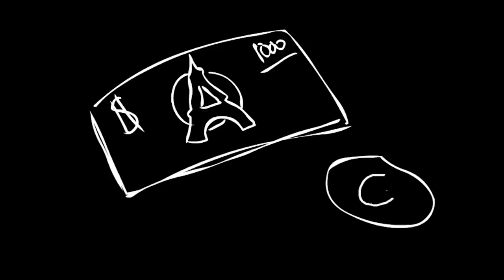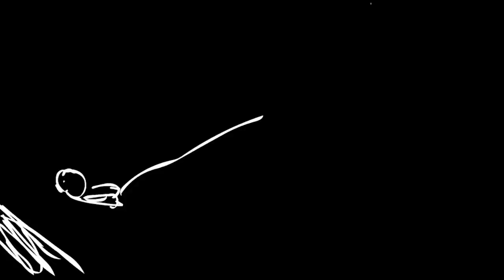Voici mon GRAPPIN - L'objet de SURVIE ULTIME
SOUTENIR la Chaîne sur TIPEEE (don)

QUI SUIS-JE ? 🤷🏻